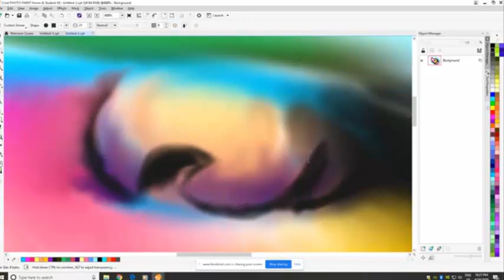Abstract Women's face Short Version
The short version of creating the Abstract Women's Face video on my Computer with my mouse on a program called Corel Photo Paint.  If you liked it, watch the long version and try it yourself...You don't need Corel Photo Paint any drawing program with a smudge tool will work.